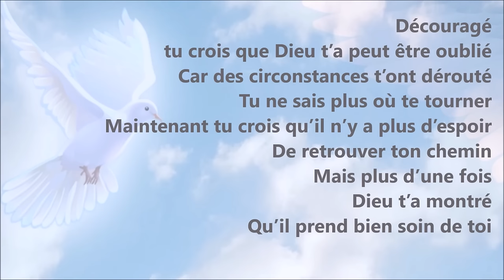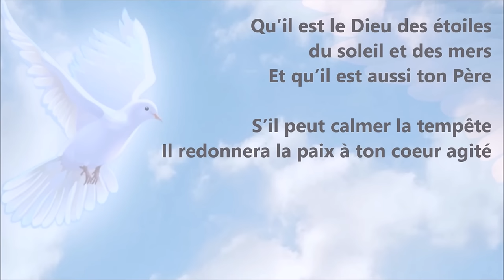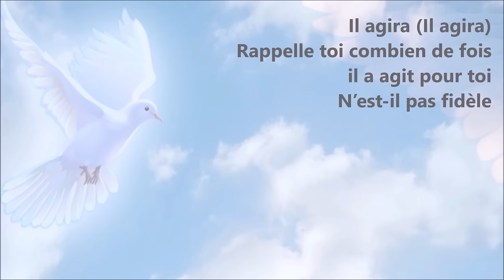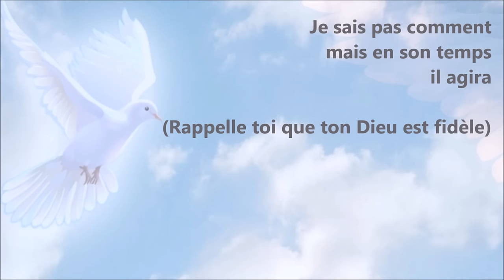Maggie Blanchard - il agira (lyrics)